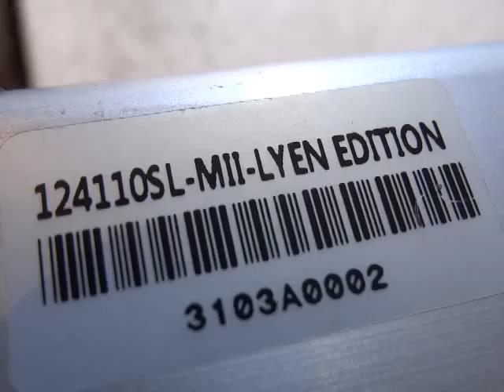Fabian R 's 12FET 4110 Sensorless Lyen Controller Test Run